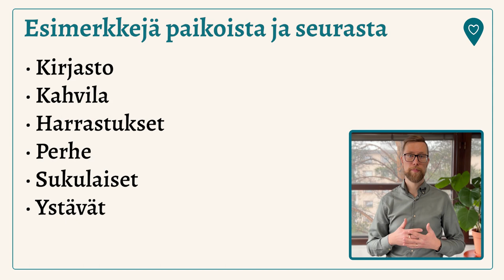Turvalliset paikat ja seura (turvasuunnitelman 3. kohta)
Tällä videolla psykologi kertoo, mitä itsetuhoista käyttäytymistä ehkäisevä turvasuunnitelma voi sisältää. Tämä on osa videosarjaa, joka löytyy Mielenterveystalon Milli-chatrobotista. Kuka tahansa voi koska vaan tehdä itsetuhoisuutta ehkäisevän turvasuunnitelman yhdessä Millin kanssa. Videoiden tarkoitus on helpottaa suunnitelman laatimista, antamalla siihen taustatietoa. Pääset tekemään omaa turvasuunnitelmaa osoitteessa Sivun alareunasta löydät Virtuaaliapuri Millin. Kirjoita sen chat-kenttään sana "turvasuunnitelma".